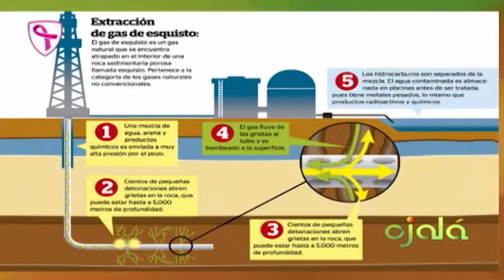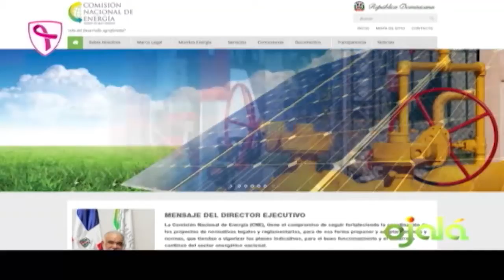Ojalá | Ecomundo | Lucas Vicens | 01-11-17 | Canal 4RD